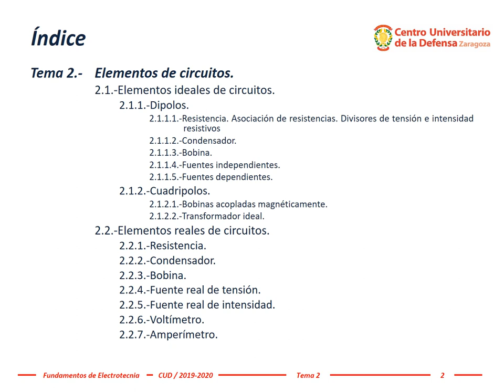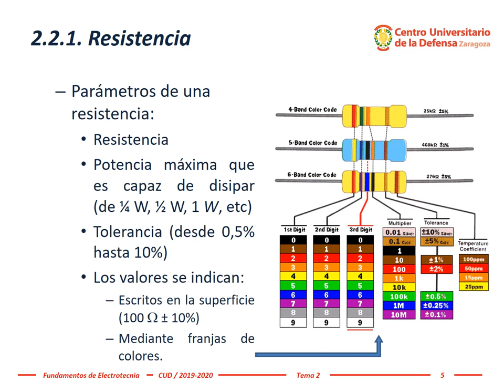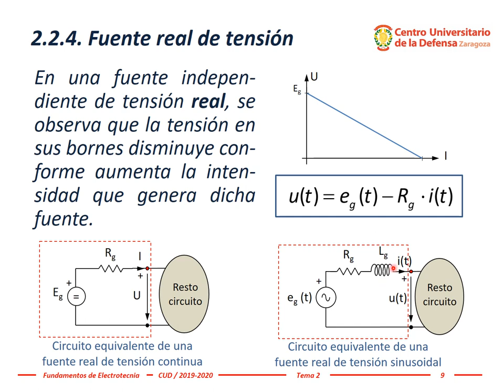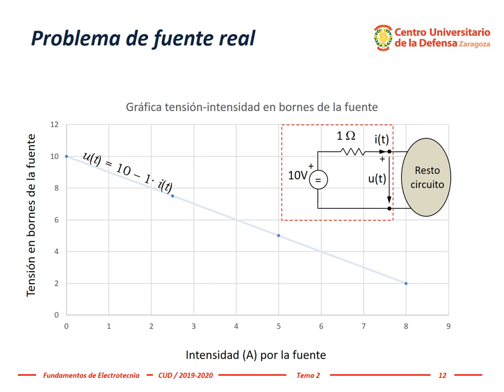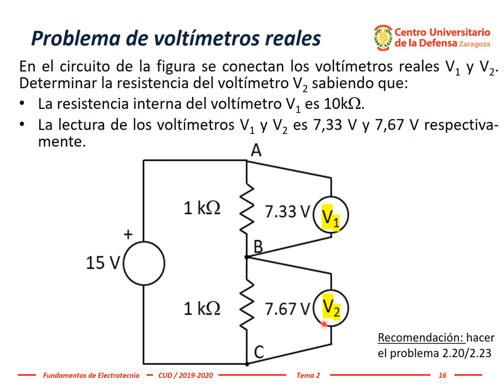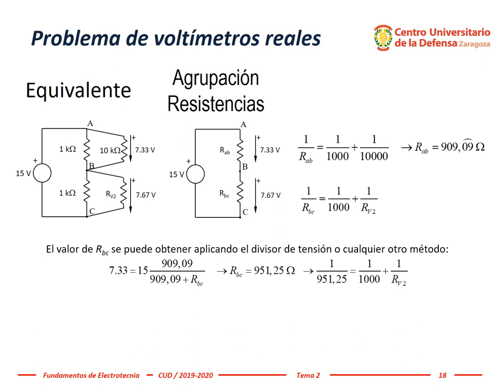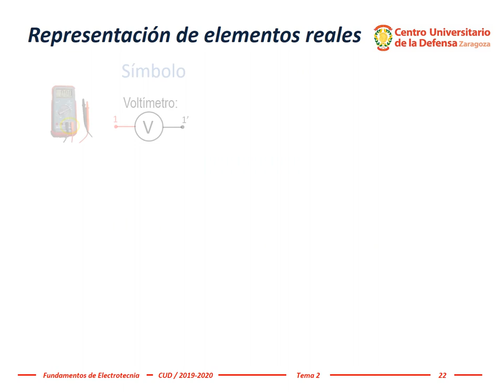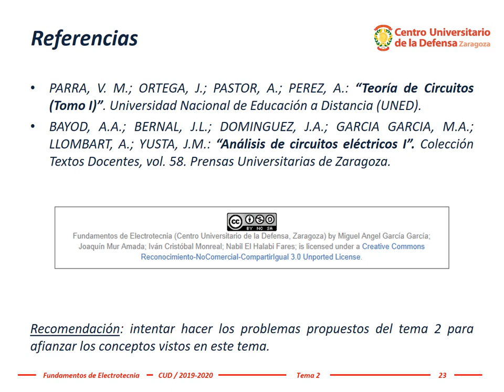Electrotecnia - Tema 2, #10: Elementos Reales de Circuitos Eléctricos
Este vídeo aborda características reales de resistencias, bobinas, condensadores, voltímetros y amperímetros. Los modelos mostrados son lineales (una resitencia en serie o en paralelo con el elemento ideal correspondiente).